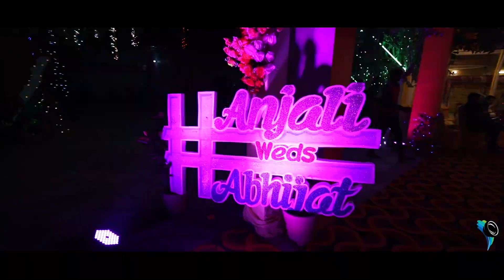Best wedding Highlight | Bihari sadi | muzaffarpur (Bihar) | Divya films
indianweddingcinematicteaser
indianweddingcinematicteaser
indianweddingcinematicteaser
muzaffarpur  wedding teaser

indianweddingcinematicteaser
indianweddingcinematicteaser
indianweddingcinematicteaser
muzaffarpur  wedding teaser